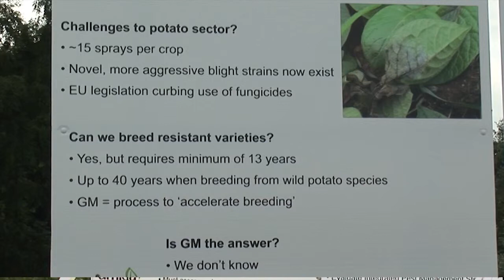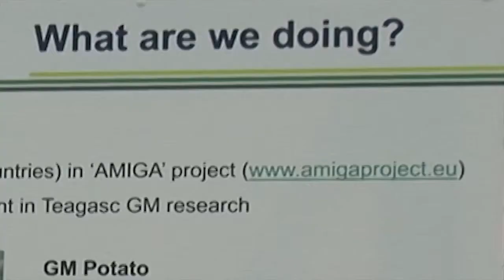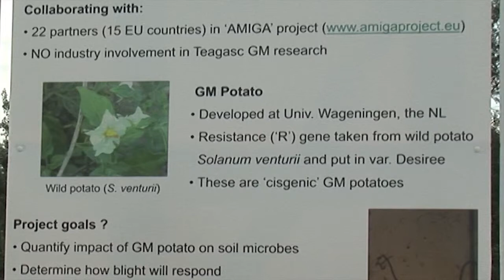Teagasc Oak Park Crops Research Open Day: GM Potatoes